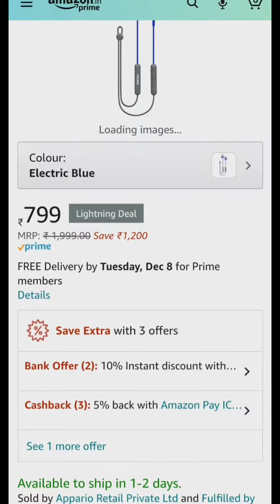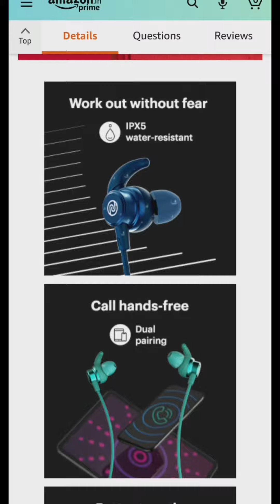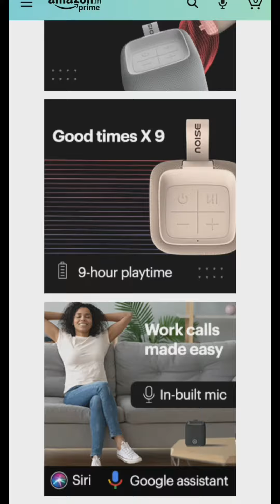Noise Tune Sport 2 in-Ear Wireless Bluetooth Earphones